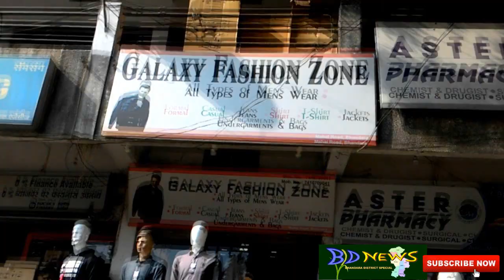SHIVAJI JAYANTI DHOL TASHA GAJAR GANDHI CHOUK BHANDARA